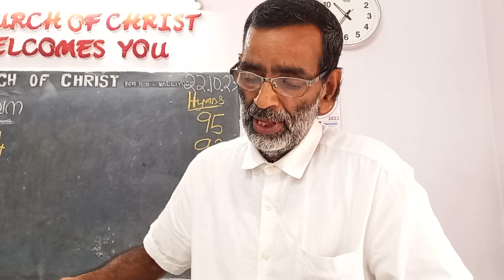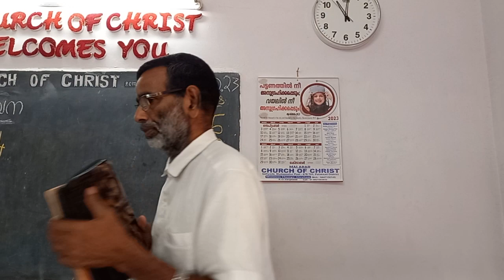22 October sunday worship service | Malabar church of christ | valliyode